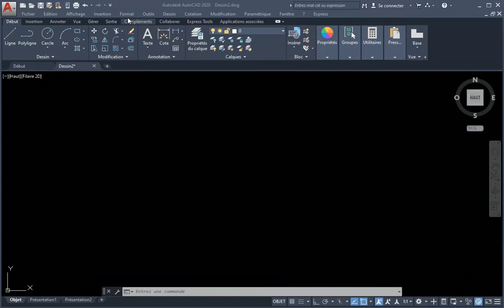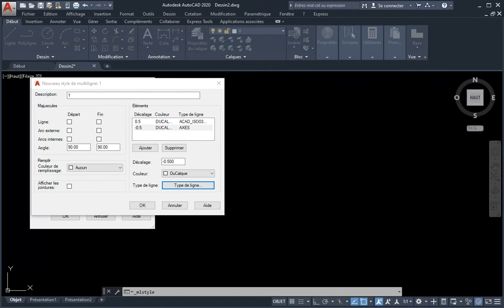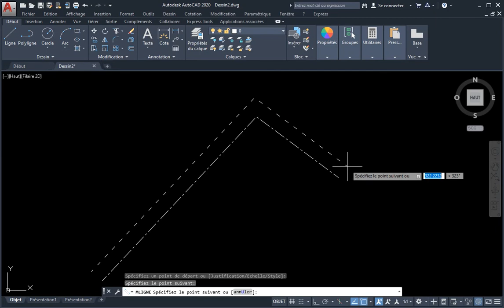Créer et modifier des styles multilignes AutoCAD